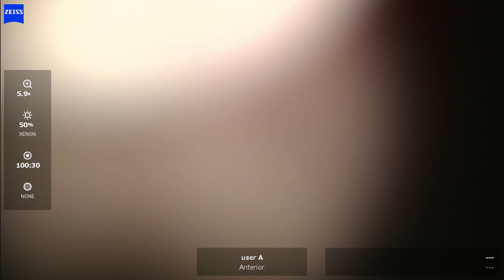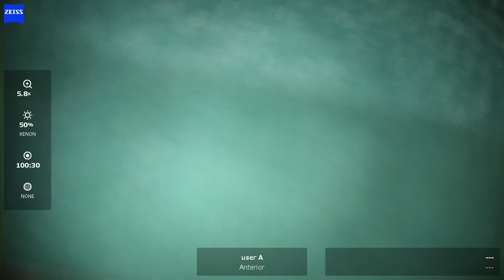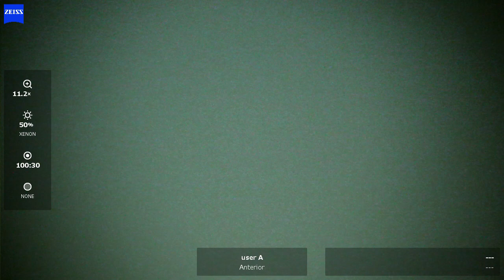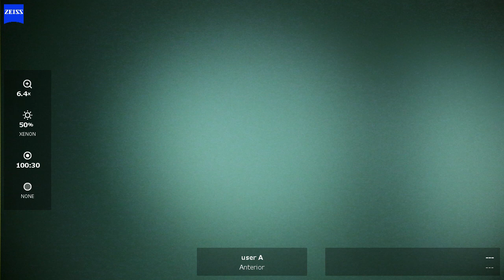OS 2024 02 01 125103 phaco ELT 9 10